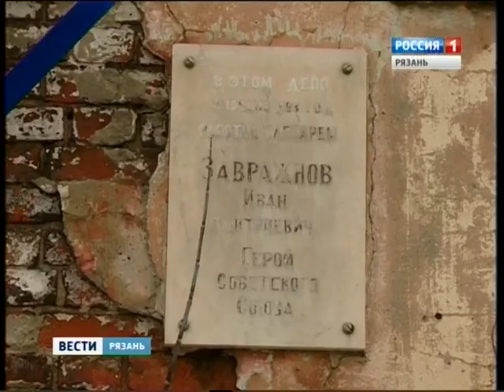Вести-Рязань. Эфир от 15.12.2016 (20:40)